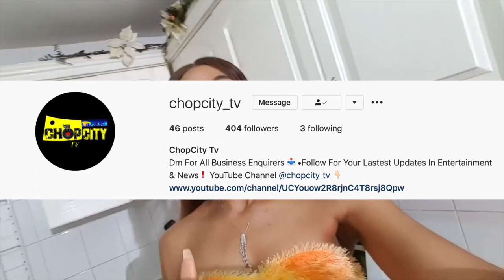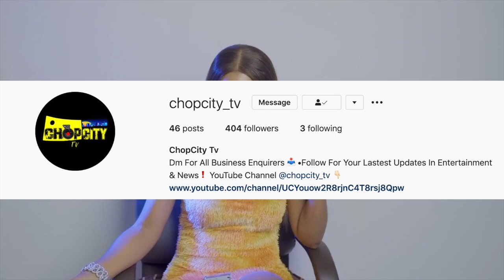D'Angel Exp0se Herself | MC Nuff & His Babymother D!SS World Dawg